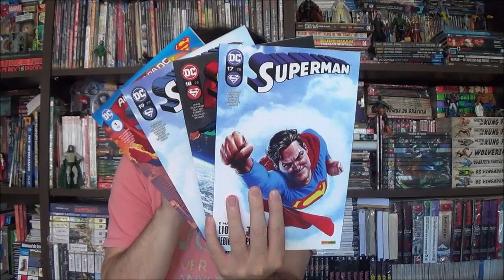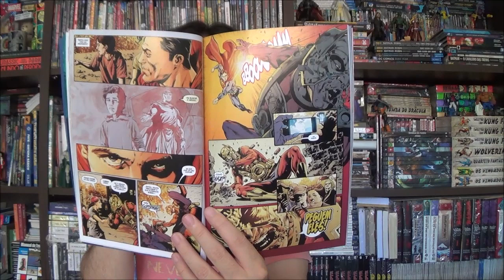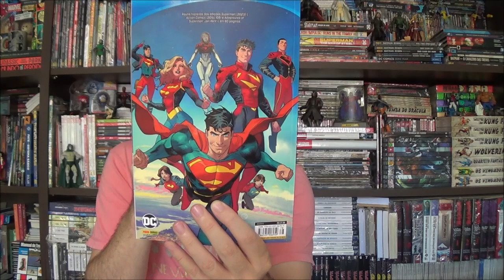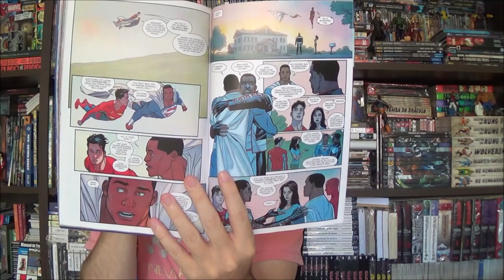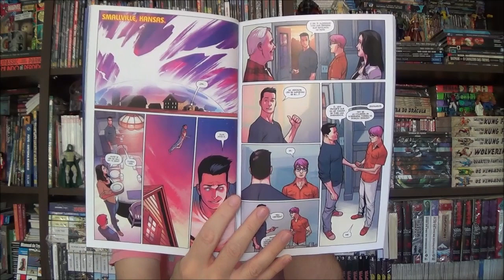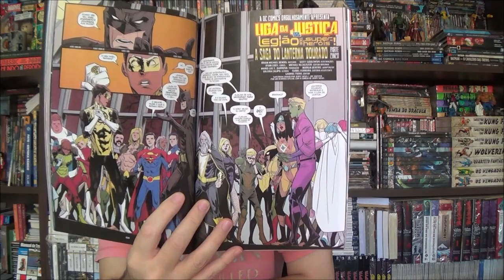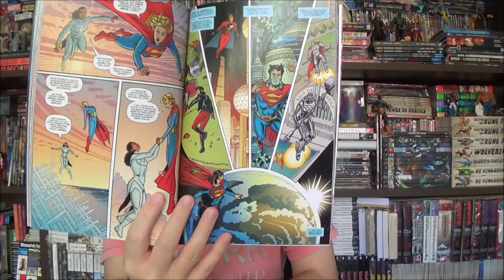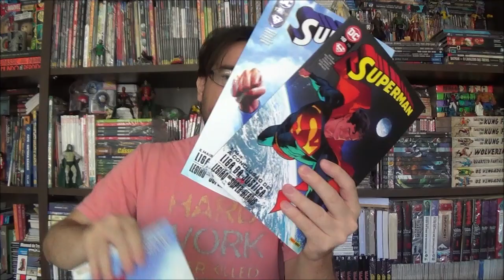Chapéu do Presto - Superman Aurora DC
Bem-vindos a mais um Chapéu do Presto, neste episódio apresento as histórias pós Mundo Bélico do Superman e início da Aurora DC.